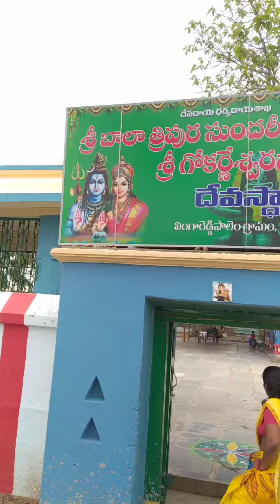somavara ammavasya rojuna gokarneswara swaami temple ki vellanu ||sri krishnaarjun talks